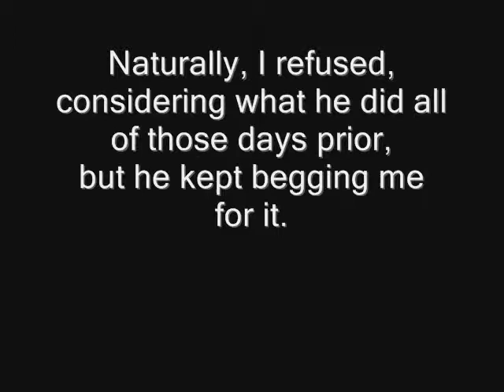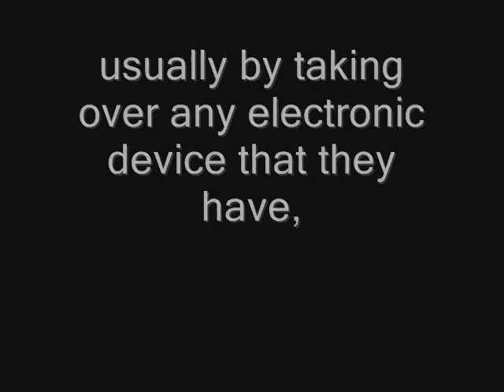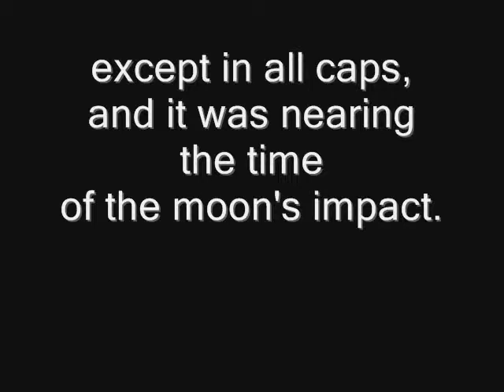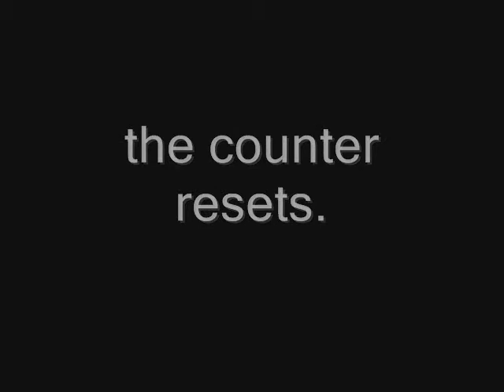TheAnnouncement.wmv - To Jadusable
A friend of mine wants to tell you something.